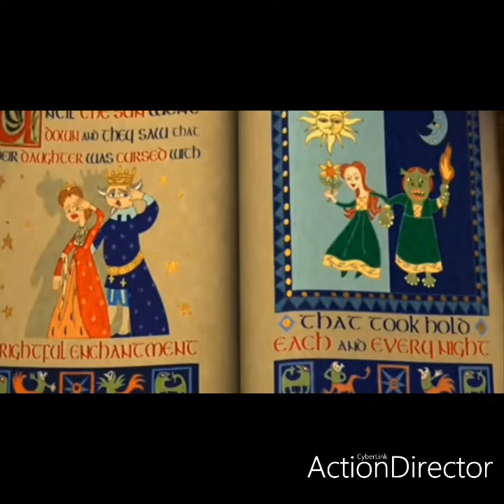Vecinos invasores y Mate y La Luz Fantasma